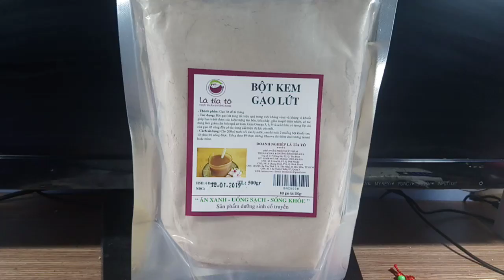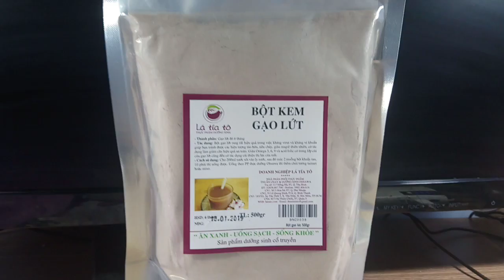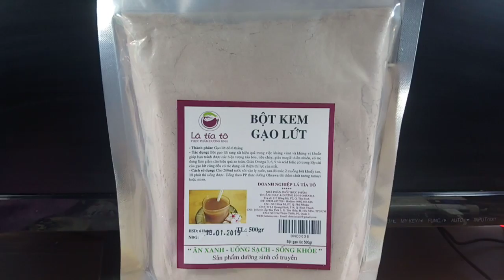Hãy Dùng Sữa Ngũ Cốc Thay Cho Sữa Bò